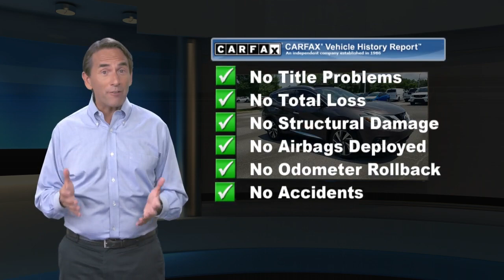Used 2015 Nissan Murano Platinum, Nashville, TN C630905B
CERTIFIED BY CARFAX- NO ACCIDENTS AND ONE OWNER, AWD - NEVER WORRY ABOUT THE WEATHER, NAVIGATION, BLUETOOTH HANDS-FREE CALLING, REAR VIEW BACK-UP CAMERA, HEATED AND COOLED LEATHER SEATS, PANORAMIC MOONROOF, BLIND SPOT TECHNOLOGY - NEVER WORRY WHEN CHANGING LANES AGAIN, POWER LIFTGATE, MP3 / IPOD COMPATIBLE, PREMIUM STEREO, PUSH BUTTON START, Murano Platinum, 4D Sport Utility, 3.5L V6 DOHC, CVT with Xtronic, AWD, Java Metallic, Black Leather, Intelligent Cruise Control, Navigation System, Platinum Technology Package, Power Panoramic Moonroof, Predictive Forward Collision Warning (PFCW). Odometer is 903 miles below market average! 21/28 City/Highway MPG*br*2015 Nissan Murano Platinum Java Metallic AWD 3.5L V6 DOHC CVT with Xtronic*br**br**br*Prices do not include additional fees and costs of closing, including government fees and taxes, any finance charges, any dealer documentation fees, reconditioning, any dealer installed accessories, any emissions testing fees or other fees. May exclude certification fee. All prices, specifications and availability subject to change without notice. All prices with approved credit. Though we make every effort to ensure pricing is accurate and up to date, we are not responsible for pricing errors. Contact dealer for most current information.*br**br*Save Money & Enjoy Your Dealership Experience.

[RLVID:5220:a93845200afa7bf1:a22db726273dbb43:1]